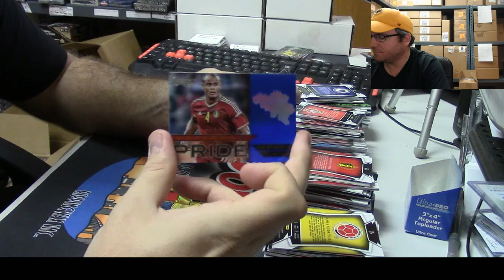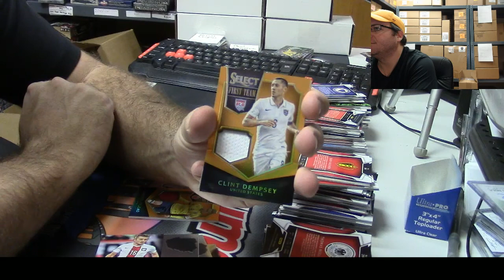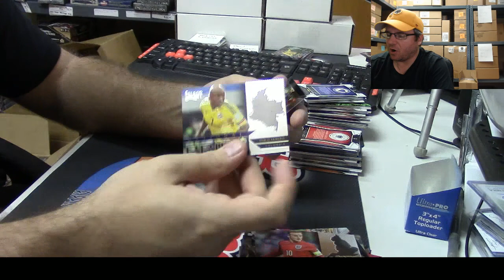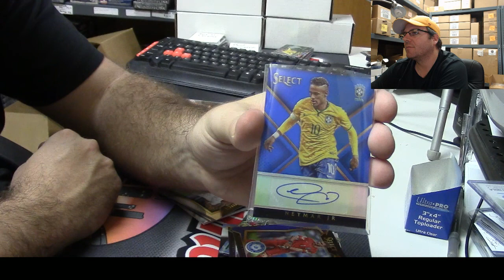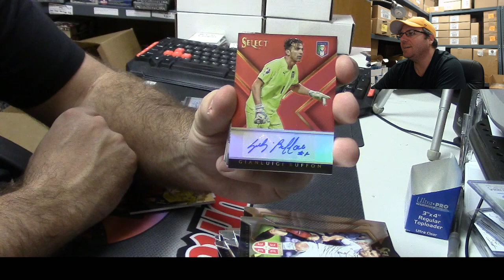2015 Panini Select Soccer 4 box personal break for Paul